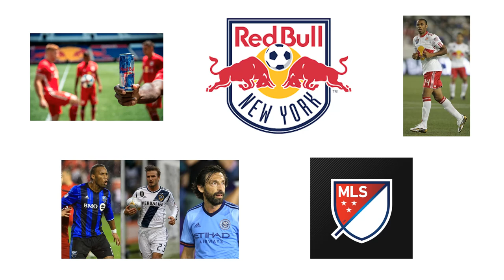Les différents CLUBS RB 🇦🇹🇺🇸🇧🇷🇩🇪, leur HISTOIRE, RÔLE et IDENTITÉ DE JEU 🔴🐂 RED BULL FOOTBALL Ep. 1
*À noter qu'un autre homme est à la base de cette identité amenée à Salzbourg et à Leipzig: Helmut Groß, le mentor de Ralf Rangnick.

NOUVELLE SERIE 🔴🐂 RED BULL FOOTBALL 🇦🇹🇺🇸🇧🇷🇬🇭🇩🇪 Les différents clubs RB, leur histoire et leur rôle pour le groupe autrichien. Je parle donc aussi de l’IDENTITÉ / du STYLE DE JEU mis en place par RANGNICK et GÉRARD HOUILLER (jeu de transitions/contre-pressing).

00:00 - MetroStars - New York Red Bulls
4:20 - SV Austria Salzburg - FC Red Bull Salzburg
5:40 -  La jeunesse, d'abord un échec
7:58 - Leipzig, Rangnick et identité
13:30 - Un futur encore plus prometteur

FUTBOL THERAPIST

Football
Futbol
Fussball